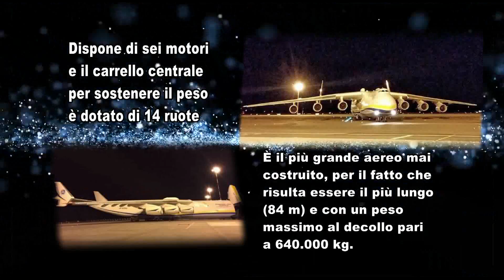Antonov 225 Mriya - Atterraggio a Malpensa 25 Febbraio 2015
L'Antonov An-225 Mriya (in italiano: "sogno"; in russo: Антонов Ан-225 «Мрия»; in ucraino: Антонов Ан-225 «Мрія»; nome in codice NATO Cossack[1]) è un aereo da trasporto strategico di fabbricazione sovietica. È il più grande aereo mai costruito, essendo lungo 84 m e presentando un peso massimo al decollo pari a 640.000 kg. Detiene altresì il record di maggior apertura e superficie alare tra gli aerei a reazione e in generale tra quelli entrati effettivamente in servizio (il record assoluto appartiene all'idrovolante a scafo Hughes H-4 Hercules, con 97,5 m per 1061,8 m², che però effettuò solo un volo dimostrativo)

Lunghezza: 84 m
Apertura alare: 88 m
Peso: 285.000 kg
Velocità massima: 850 km/h
Raggio: 15.400 km